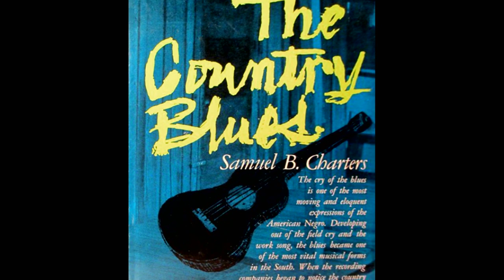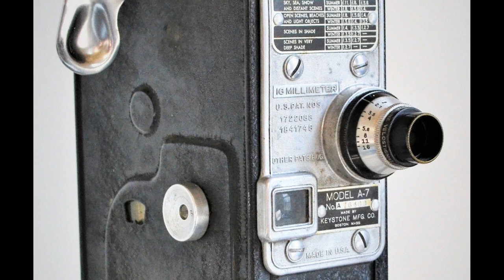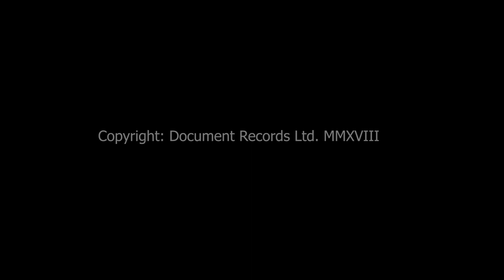Searching for Secret Heroes - Trailer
After several years in the making, Document records is proud to announce the release of “Searching for Secret Heroes.” This DVD / CD set, complete with a 26 page, illustrated booklet, tells the story of the making of the legendary “lost” film, “THE BLUES” made in 1962 by blues historian Samuel B. Charters, with the assistance of his wife; writer and photographer, Ann Charters.

DVD features one hour of interviews with Sam and Ann Charters. PLUS, the complete screening of “THE BLUES”, never before commercially released. Featuring: J.D. Short, Furry Lewis, Gus Cannon, Memphis Willie B, Pink Anderson, Little Pink Anderson, Baby Tate and Sleepy John Estes.

CD Features some of the recordings made at the time of the making of the film and pre-war recordings by the artists. BONUS; previously unreleased recordings, including interview, by Henry Townsend, that did not make it to the film.

Booklet. 26 page illustrated booklet, with notes written by Gary Atkinson, Bob Groom and Larry Hoffman.

Copyright Document Records 2020